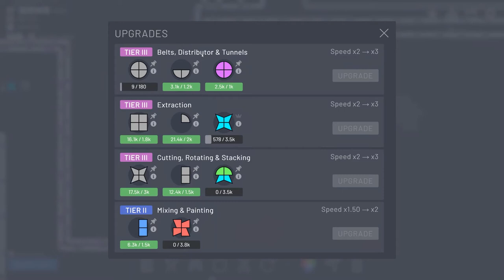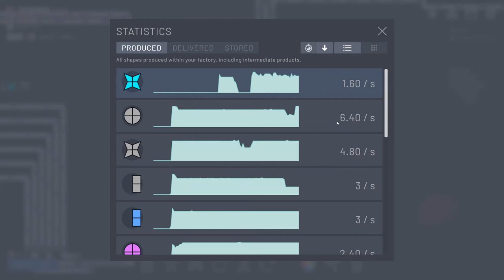Belt Spaghetti | Let's Play - Shapez io S1 E3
Come join me as we get closer and closer to the wires update